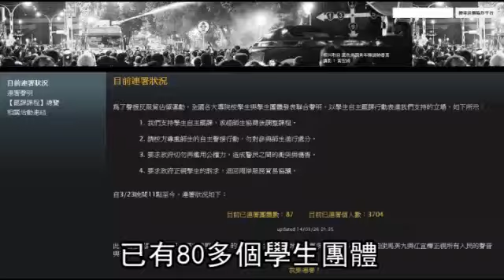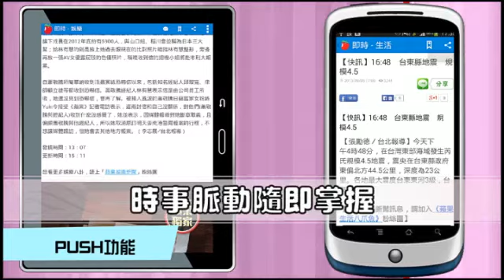鼓動學潮記過 學生喊撤恐龍校規--蘋果日報 20140327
【劉嘉韻、地方中心╱連線報導】各大學聲援反黑箱服貿，串聯罷課持續擴大。多個大學學生會、學生議會成員組成的「大學學生權利調查評鑑小組」，昨發表聲明支持學生自主罷課，並要求修改「鼓動學潮記大過」等「恐龍校規」。教育部回應，學校不可因學生參與集會遊行而記過處分，已要求各校檢討校規。
學權小組成員、長庚大學學生張復舜說，3年前調查發現，全台有83所大學校規有類似「鼓動學潮，擅自聚眾請願記大過」等規定，近年雖未再調查，台、成、清、交大等指標大學也已無相關規定，但少數學校如屏東科技大學還有這些「恐龍校規」，「這些學校學生可能因參與學運，就面臨懲處而噤聲。」

鼓動學潮記過
學生喊撤恐龍校規
反黑箱作業
反黑箱作業
我們用我們的方式
守護台灣
守護台灣
大葉大學的老師
昨天將課堂搬到戶外廣場
和學生大談服貿議題
表達反黑箱服貿立場
並聲援在台北抗議的學生
全國大專院
校響應反黑箱服貿
學生自主罷課行動連署持續延燒
截至昨晚為止
已有80多個學生團體
超過3600位學生連署響應
中正大學自主罷課持續進行
在校園露天舉辦公民講堂
不過《蘋果》發現
參與學生人數趨緩
但來來去去 人流不斷
我們認為說學校的聲明
其實是尊重我們學生的自主學習
以及我們的自主意志
而東海大學社會系所
也發起罷課
近2百名學生力挺太陽花運動
大學學生權利調查評鑑小組
發表聲明支持學生自主罷課
並要求修改鼓動學潮記大過等恐龍校規
教育部回應
學校不可因學生參與集會遊行
而記過處分
已要求各校檢討校規
動新聞 台灣加油報導